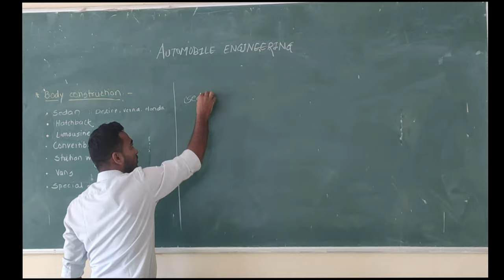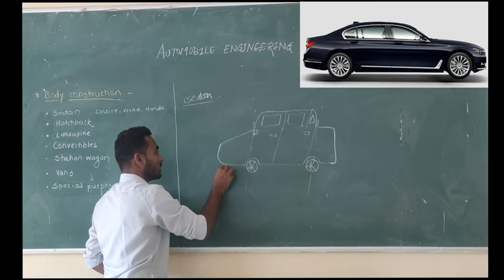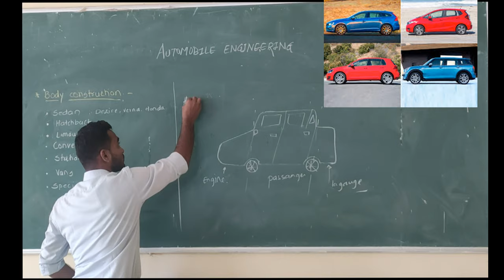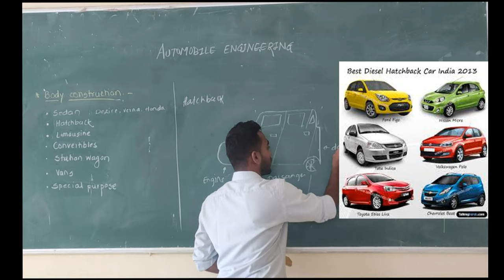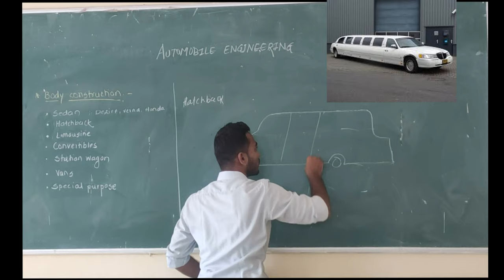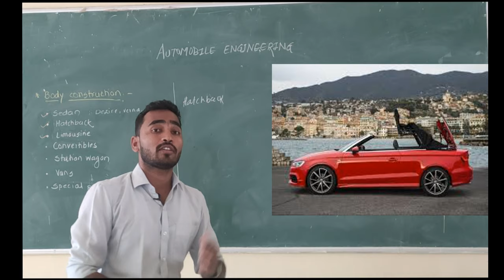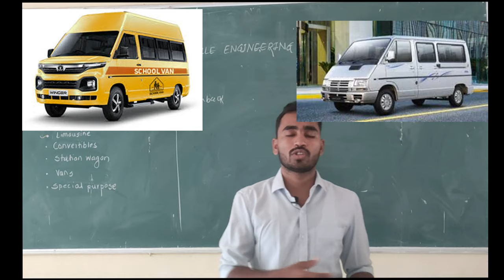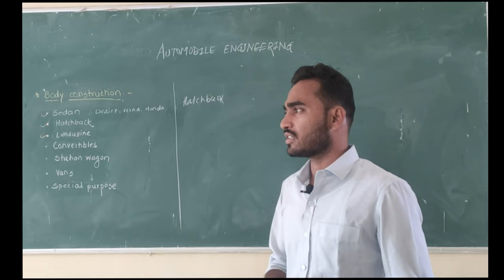classification of vehicle body# types of vehicle body#sedan#hatchback#convertible#vans#limousine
The video about various types of vehicle body depends upon there designs. That explain in details about the luggage space and seating arrangement of passengers,length of the vehicle and its shape and sizes.It contains also the sedan, hatchback, limousine, vans, special purpose ,convertible and station wagon vehicles.